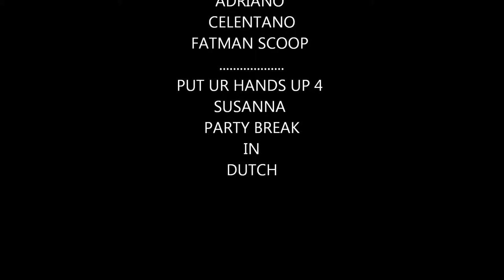ADRIANO CELENTANO ft DJ TEDDY KAY ...- PUT UR HANDS UP 4 SUSANNA (PARTY BREAK IN DUTCH)